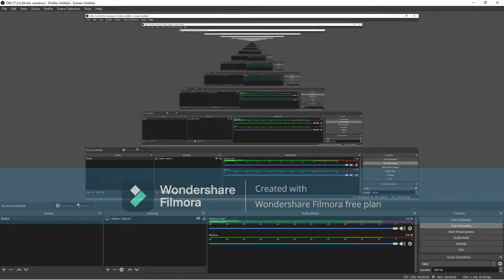im back for a short time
im back